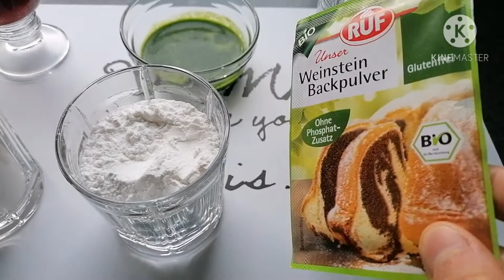Güllü kuş lokumu tarifi💯Orjiinal gül lokumu💯Original Turkish Delight Recipe❤️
Evinizde harika bir lokum yapmak istiyorsanız tam yerindesiniz.
Limon suyu yeşil lokum içindir!!!
Kırmızı odanın son bölümünde Alya nin Tuna ya hediye olarak lokum getirmesin den sonra bu tarifi yapmalıyım dedim ve harika bir lokum oldu. Krem tartar kullanmak daha orijinal bir tariftir fakat bulamadıysan alternatif gösterdiğim üründe işinizi kolaylaştıracaktır.